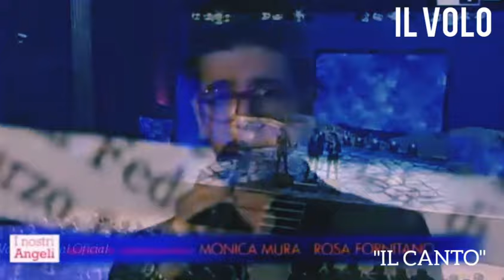IL VOLO 2014 ✈️ ✈️ ✈️ sings "IL CANTO" at the Luchetta Periodical Award "I NOSTRI ANGELI", SPAIN.